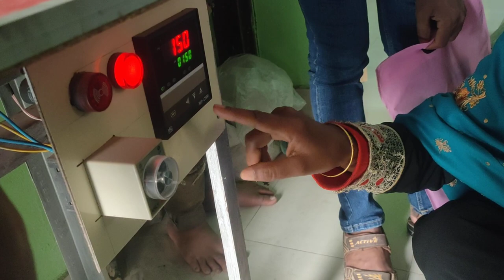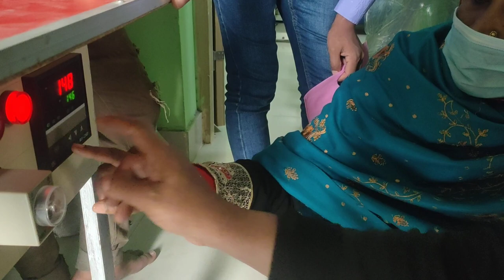None woven Tesso sofing bag making machine 01711338720/01970777877+01913402200 সাফল্যের জন্য আসুন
আসসালামু আলাইকুম  ওয়া রহঃ ৷
নিজের আত্ম-বিশ্বাস বাড়ানো: জীবনে সফল হওয়ার জন্য যে জিনিসটি থাকা দরকার তার মধ্যে আত্ন- বিশ্বাস হল অন্যতম। Self confidence is one of the most powerful things for human.It helps us so much. তাই নিজের স্বপ্ন যদি পূরন করতে চান তাহলে আত্ন বিশ্বাস নিয়ে সামনে এগিয়ে যান।

👉আপনি কী একজন উদ্যোক্তা হোতে চান?
 আপনি কী চাকরীর পেছনে ছুটে এখন বেকার এবং হতাশ?
তাহলে দেরি না করে আমাদের সাথে যোগাযোগ করুণ।

💰নতুন উদ্যোক্তাদের জন্য রয়েছে বিশেষ সুযোগ। রয়েছে  সুদ বিহীন কিস্তি সুবিধাও।

🗣️আমাদের রয়েছে  দক্ষ্য ইন্জিনিয়ার টিম যারা  তৈরি করছে বিশ্বের উন্নত দেশ গুলোর সাথে তাল মিলিয়ে  বাংলাদেশই  উন্নত মানের ইন্ডাস্ট্রিয়াল মেশিনারি।

হাসবুনাল্লাহু ওয়া নে'মাল ওয়াকিল; নে'মাল মাওলা ওয়া নে'মান নাছির।'অর্থ : আল্লাহ তাআলাই আমাদের জন্য যথেষ্ট, তিনিই হলেন উত্তম কর্মবিধায়ক; আল্লাহ তাআলাই হচ্ছে উত্তম অভিভাবক এবং উত্তম সাহায্যকারী।’
আলহামদুলিল্লাহ
স্বপ্ন সারা পৃথিবীকে নিয়ে  বাংলাদেশ ও সারা পৃথিবীর মানুষ শারীরিক ও অর্থনৈতিকভাবে ভাল থাকুক এটাই কামনা।ভুল গুলো খমা সুন্দর দ্রস্টিতে দেখার জন্য অনুরোধ রইল!
আমার জাবতিয় কাজ এক মাএ আল্লাহর রাজি খুশির জন্য ইনশাআল্লাহ ।
আলহাজ্ব মোহাম্মদ সাজিদ হোসাইন কাশেম প্রিন্স
🔷Corporate Office : PRINCE CENTER 325/A/2 Suth Jatrabari Dhaka Bangladesh
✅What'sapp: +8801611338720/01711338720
G-Mail (Machinebazar2020@gmail
Machine Bazar
Machine Mela
Machine bazar
Amar Bazar
Golden Life
Golden village
* ক্ষুদ্র / মাঝারী / গ্রিহায়ন /ভারী শিল্প স্থাপন করে আপনি ও শিল্পপতি হতেপারেন ইনশাআল্লাহ সাফল্যের জন্য আসুন নিজেকে বিশ্বাস করুন।
আপনার জীবনেও সাফল্য আসবেই যদি লখ্য  থাকে অটুট
✅* ১০ টি বিভাগের. ৬৪ জেলায় উপজেলায় এবং থানা শহ ভিবিন্ন্য এলাকায় সব  ধরনের শিল্প পণ্য তৈরির ইত্যাদি প্রডাক্টের মেশিনারিজ এর ডিলার আবশ্যক / নিয়োগ দেওয়া হবে ইনশাআল্লাহ সাফল্যের
জন্য আসুন ইনশাআল্লাহ সবসময়ই আপনার সেবায় নিয়জিত আমাদের দক্ষ টিম ম্যানেজমেন্ট রেডি আলহামদুলিল্লাহ ব্যাবসায়ীদের জন্য
    বিক্রয়, সরবরাহ ও শিল্প উদ্দোক্তা শিল্প মেশিনারিজ স্থাপন করি --ইনশাআল্লাহ আমরাই *

✅Machine Bazar supplies all kinds of below moulding  machines:
  1. Packaging & Printing Machine,
  2. Food & Beverage Machine,
  3. Chemical & Cosmetic Machine,
  4. Plastic & Rubber Machine,
  5. Hardware & Others Machine,
  6. Construction & Agriculture Machine,
  7. Pharmaceutical & Herbal Machine,
  8. Medical & Health Machine,
  9. Garments & Textile Machine And
  10.papar Coup making machine Bazar & Goods Machine.

🇧🇩 মেশিন কেটাগরি সমুহ।
👉ফুড প্রসেসিং মেশিনারি
👉ফার্মাসিউটিকেল মেশিনারি
👉ভেটেনারি মেশিনারি
👉ওয়াটার ট্রিটমেন্ট প্লান্ট
👉মিল্ক পাস্তুরাজিং প্লান্ট
👉বেভারেজ প্লান্ট
👉লুব্রিকেন্ট রিপেকিং প্রোজেক্ট
👉কোল্ড স্টোরেজ প্লান্ট
👉পোল্ট্রি ফিড ও হেচারি প্রোজেক্ট
👉অটো ব্রিক প্রোজেক্ট
👉ইকো ব্রিক বা কনক্রিট হলো ব্লক প্রোজেক্ট
👉অটো রাইস মিল, অয়েল মিল,ফ্লাওয়ার মিল
👉রোড এবং বিল্ডিং কনেস্ট্রাক্সন ইকিউপম্যান্ট
👉সার্জারি এবং মেডিকেল ইকিউপম্যান্ট
  সাফল্যের সুএ শিল্পায়নে কোটিপতি প্রোজেক্ট প্রোফাইল। শিল্প গাইড মাএ ৪০০০৳ বিকাশে ০১৭১১৩৩৮৭২০ পাটিয়ে ঠিকানা দিন প্লিজ
আমরা প্রোফাইল আপনার ঠিকানায় পাঠাতে পারে
 প্রশিক্ষণ ও সকল প্রকার লাইসেন্স ও কাগজপত্র বিষয়ক সহযোগীতা করা হবে ইনশাআল্লাহ ।

আলহামদুলিল্লাহ আলহামদুলিল্লাহ আলহামদুলিল্লাহ আমাদের সাদ্দের মধ্যে কিছু সংখ্যক
কোরানের হাফেজ আলেম/ হাফেজা আলেমা /ঈমাম ও মোয়াজ্জেম এবং সারারিক পতিবন্দী অশয়ায় দারিদ্র  ভাই-বোন দের জন্য জি এস কিউ প্রিন্স পাউন্ডেশন এন্ড ইসলামিক ইস্কুল পক্ষে বিশেষেশ   মেশিনারিজ  এ বলপেন/ মোম /ওয়ে স্টেজ প্লাস্টিক থেকে জালানি তেল/ডিটারজেন্ট / Tesso Bag  চানাচুর /লিকুইড আইটেম মেশিন 50% চার দেওয়া হবে ইনশাআল্লাহ সাফল্যে অর্জন করে আপনি ও এক দিন অন্যদের শহ যোগিতা করুন প্লিজ ০১৬ ১১ ৩৩৮ ৭২০ ইমো ( GSQ PRINCE Foundation & Islamic school Bangladesh)
(অন্যান্য মেশিন)
১) মশার কয়েল মেশিন।
২) মশার কয়েল স্প্রে মেশিন।
৩) আটো কলম মেশিন।
৪) আইসললি মেশিন।
৫) লিকুইড ফিলিং এন্ড সিলিং মেশিন।
৬) সাবানের মেশিন।
৭) কন্টিনিউয়াস সিলিং মেশিন।
৮) ব্লিস্টার পেকিং মেশিন।
৯) ট্যাবলেট কম্প্রেস মেশিন।
১০) স্টিক এবং ইনেস্টান নুডুলস  মেশিন।
১১) মুড়ির প্রোসেসিং মেশিন।
১২) ডিটারজেন্ট ভাইব্রেটর চালনি।
১৩) ডেটকোড মেশিন।
১৪) বোতল ফিলিং মেশিন।
১৫) মাল্টি ক্রাশার।
১৬) এস এস ক্রাশার।
১৭) এয়ার ডায়ার।
১৮) ট্রে ওভেন।
১৯) ট্রে ডায়ার।
২০) ফুড ব্রেড ডায়ার।
২১) বিস্কুট ওভেন।
২২) ব্লু মোলডিং বোতল মেশিন।
২৩) পানির ট্যাংকি।
২৪) পিবিসি পাইপ মেকিং মেশিন।
২৫) সাবান প্রসেসিং মেশিন।
২৬) পানি আরো ও ডিএম প্লাট।
২৭) বেভারেজ প্রোডাক্টের সকল প্রকার মেশিন।
২৮) কংক্রিট হলো ব্লক মেশিন।
২৯) বোতল লেবেলিং মেশিন।
৩০) অটো তেল বা পানি ফিলিং সিলিং মেশিন
৩১) মুড়ি মেশিন
৩২) ঘি মেকার
৩৩) দই মেকার
৩৪) স্টিক নুডলস মেশিন
৩৫) ইনেস্টান নুডলস মেশিন
৩৬) রোবো আইসক্রিম মেশিন
৩৭) আইস ললি মেশিন
৩৮) বেটারি পানি প্লান্ট
৩৯) জার পানির প্লান্ট
৪০) বিল্ডিং কন্সেট্রাক্সনের সকল প্রকার মেশিন ও ইকিউপম্যান্ট তৈরি করে